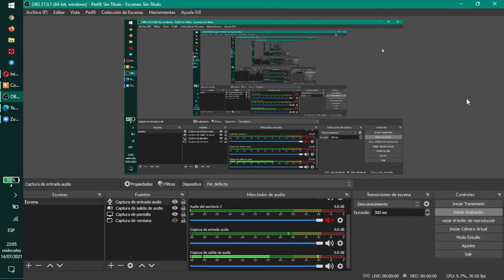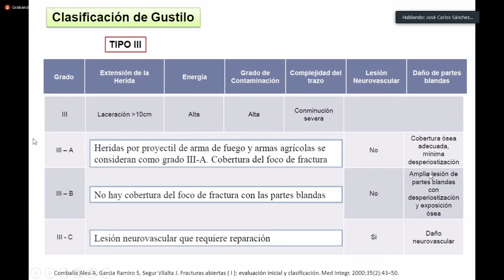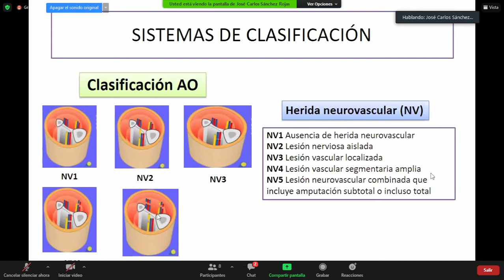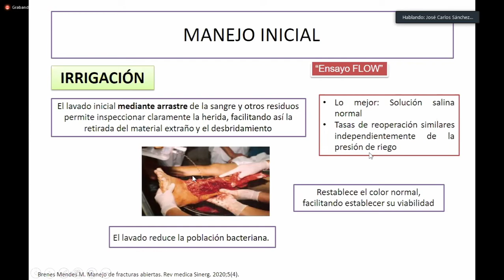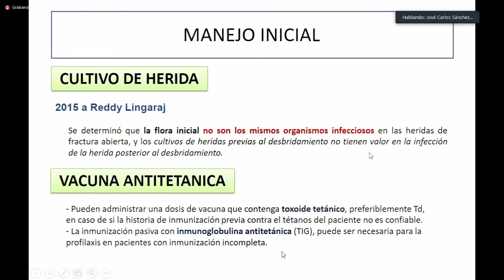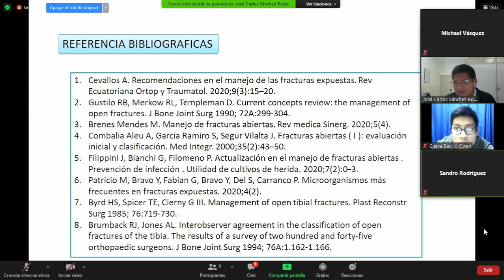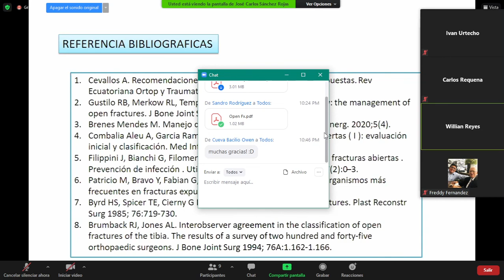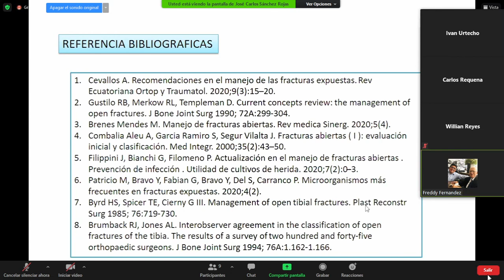Fracturas Expuestas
Ponente: José Carlos Sánchez
Residente de Ortopedia y Traumatología
Hospital Regional Docente de Trujillo
Universidad Nacional de Trujillo